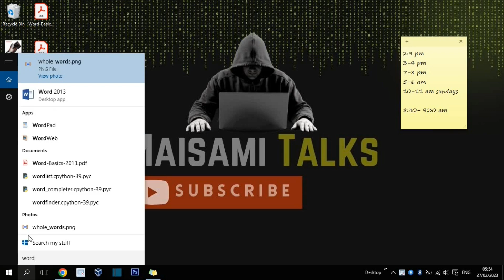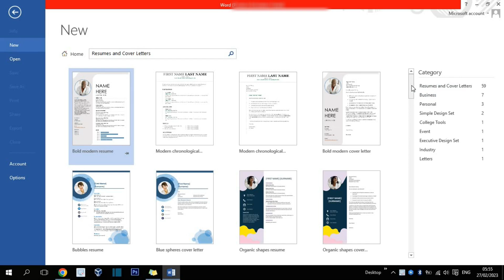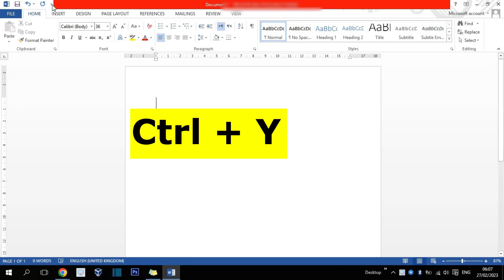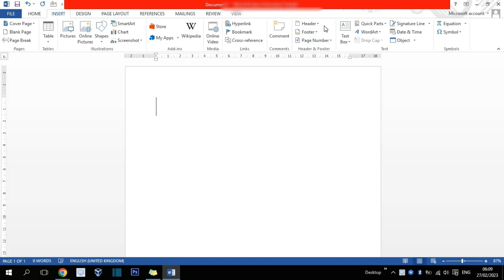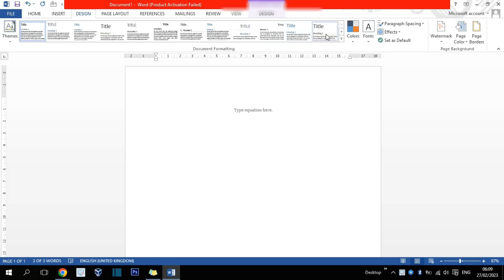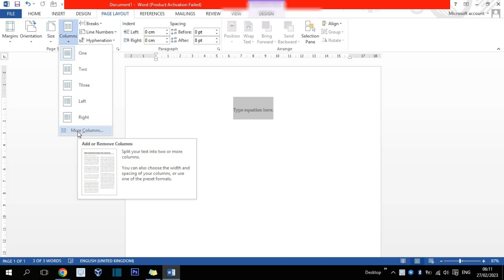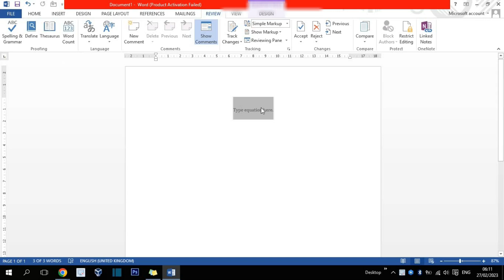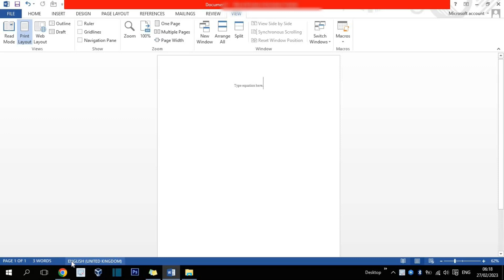Microsoft Word 2013 - Overview | Urdu, Hindi | Maisami Talks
This video will explain MS Word 2013 Basic Overview.
Happy Learning.

S H A R E | L I K E

Maisami A.